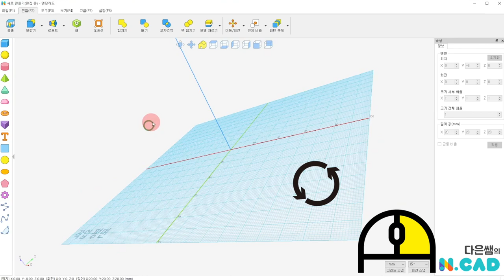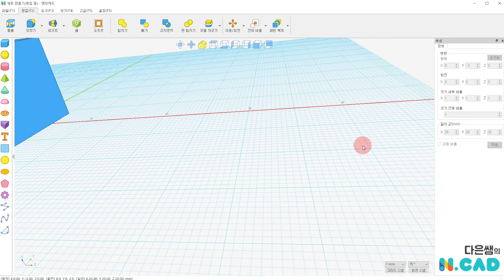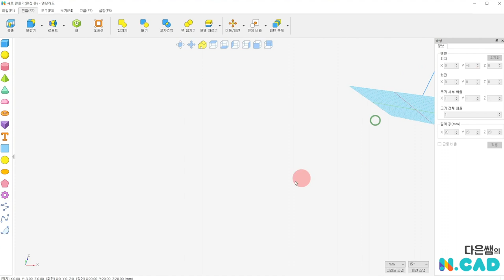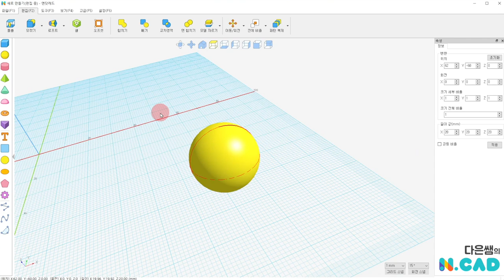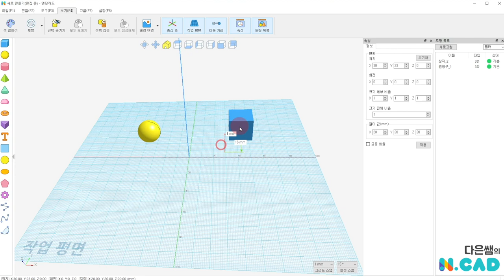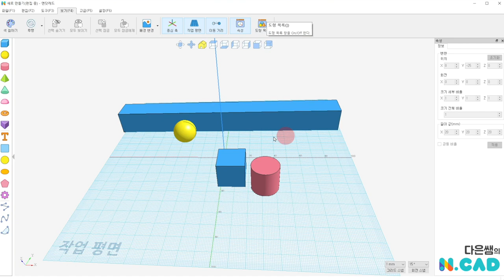엔닷 캐드 1. 작업 화면 조작 & 화면 구성 | 3D 모델링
3D 모델링의 기본은 화면은 나의 작업 화면에 맞게 보고 메뉴를 구성하는 것 입니다.